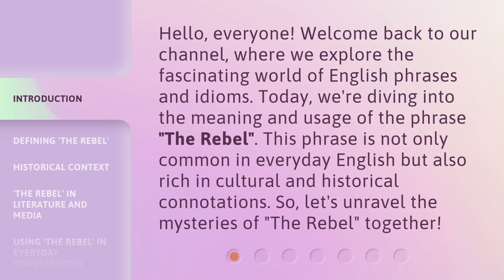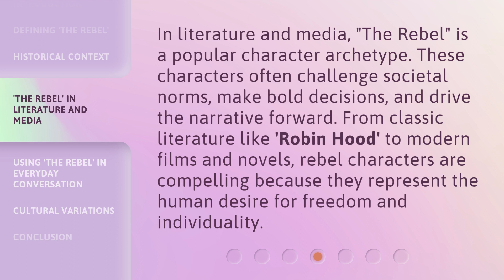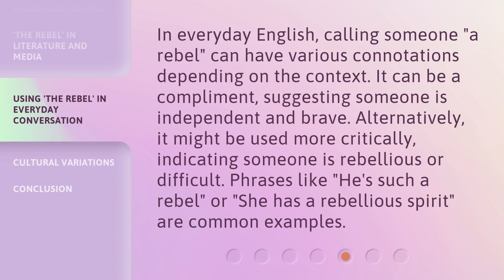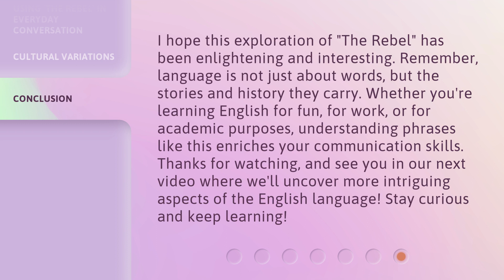Understanding "The Rebel" in English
Unraveling the Mysteries of 'The Rebel' in English • Join us as we explore the meaning and significance of 'The Rebel' in English. From its definition as a person who resists authority to its historical context and portrayal in literature and media, discover the rich connotations behind this intriguing phrase.

00:00 • Introduction - Understanding "The Rebel" in English
00:34 • Defining 'The Rebel'
01:05 • Historical Context
01:36 • 'The Rebel' in Literature and Media
02:03 • Using 'The Rebel' in Everyday Conversation
02:33 • Cultural Variations